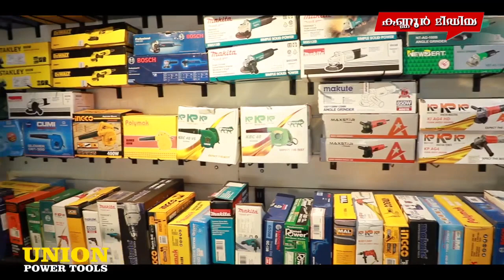ഗവർണറും മുഖ്യമന്ത്രിയും ഒത്തു കളിക്കുന്നു. സുധാകരന്റെ പ്രസ്താവന വളച്ചൊടിക്കേണ്ടതില്ലെന്ന് വേണുഗോപാൽ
ഗവർണറും മുഖ്യമന്ത്രിയും ഒത്തു കളിക്കുന്നു. സുധാകരന്റെ പ്രസ്താവന വളച്ചൊടിക്കേണ്ടതില്ലെന്ന് കെ സി വേണുഗോപാൽ